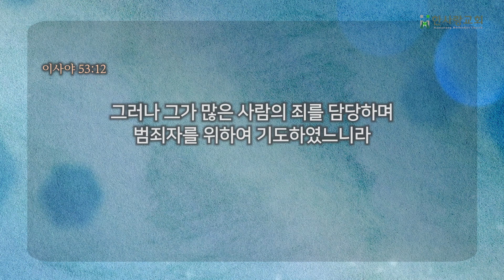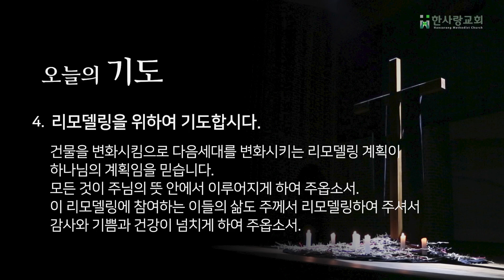구약에 쓰여진 복음 | 이사야 52:13-53:12 | 황성수 목사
2021년 8월 1일 전성도 새벽예배
제목 : 구약에 쓰여진 복음
본문 : 이사야 52장 13절-53장 12절
설교 : 황성수 목사

예배 방송 시간 안내
*예배시간 15분 전부터 방송이 시작됩니다.

- 주일예배 : 오전 7시, 9시, 11시, 오후 2시
- 수요예배 : 오후 7시 30분
- 금요부흥회 : 오후 9시
- 새벽예배 : 월-토 오전 5시부터 홈페이지와 유튜브에서 보실 수 있습니다.

온라인 리더모임
- 수요 어울림 : 오전 10시 30분

*영상에 추가되는 모든 광고는 ‘한사랑교회’와 무관합니다.

한사랑교회 온라인 헌금 계좌 : 하나은행 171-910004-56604

교회(church) / 단체명 : 한사랑교회(Hansarang Methodist Church)